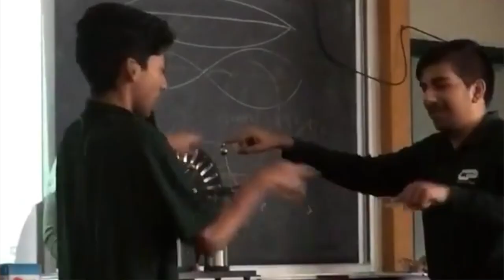Caitlin Serafino Central Peel Valedictorian Video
In grade nine, I remember learning that one day the sun will be 10% more luminescent than it currently is. The earth’s surface will burn up, our oceans will be deserts, and eventually, we will be absorbed by the burning ball of gas that we rely on.

I still think about that sometimes. I know that I will be gone long before any of this happens, but it reminds me of how fragile our world is. Although not as catastrophic as the erasure of the earth, all of our lives have been changed after March of 2020. We would have changed anyway, but the lockdowns, online “learning,” and experiences we were denied have impacted us more than any of us predicted on March 12. Yet, we still managed. Personally, I was able to thrive through the new connections that I made. As much as the titles matter, I think the fact that I have contributed to the school as a whole is far more important. Without the clubs that still ran during the pandemic and you, my peer, I would not have had the life-changing memories that I do now. Regardless of whether we have only seen each other in the hallways between periods, I would like to believe that the fact that we have all experienced the same rise in pizza costs, the potential lead water, and the ever-present leaky roofs is something special.

Even if the world will burn and be gone one day, we continue to dream about the future; I would like to live in the present with you. As much as we dislike high school, I would not erase these past 4 years as I am sure there was at least one moment, one lesson, that we will share with others. Mine has been from grade nine science.